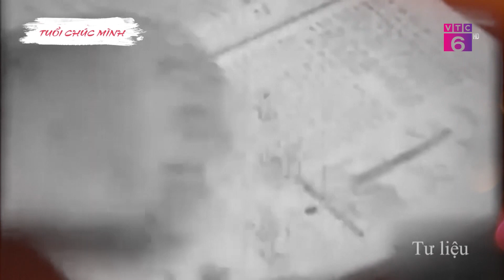VTC6 | Người khởi xướng phong trào nghìn việc tốt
Phong trào nghìn việc tốt đã được khởi xướng bởi Nhà giáo nhân dân anh hùng Lao động  Nguyễn Đức Thìn và với thầy, làm việc tốt là từ những việc nhỏ nhất xung quanh mỗi chúng ta đặc biệt là theo lời dạy của Bác Hồ: tuổi nhỏ làm việc nhỏ tùy theo sức của mình.
Ngay bây giờ mời quý vị cùng tìm hiểu về ý nghĩa của phong trào này nhé!
Tele: 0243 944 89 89
Add: Số 64 Bà Triệu, quận Hoàn Kiếm, thành phố Hà Nội